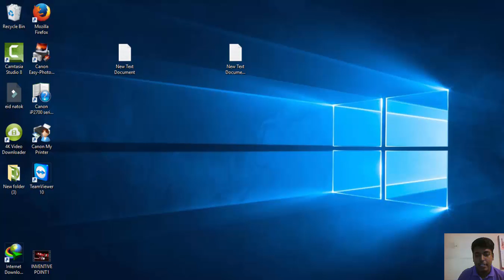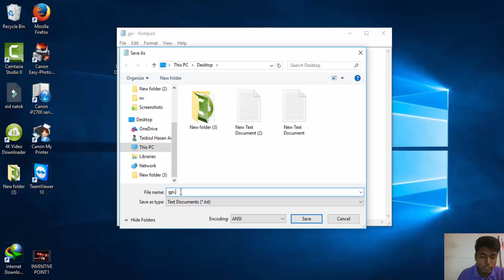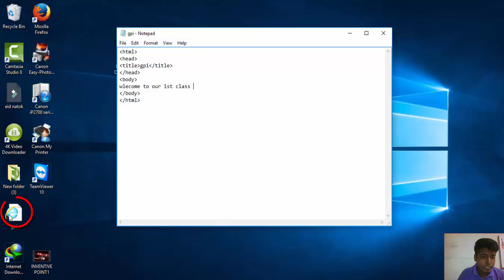Make a Website Easily. just 2 minit creat a Website BD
কিভাবে sohojai  ওয়েবসাইট তৈরী করবো